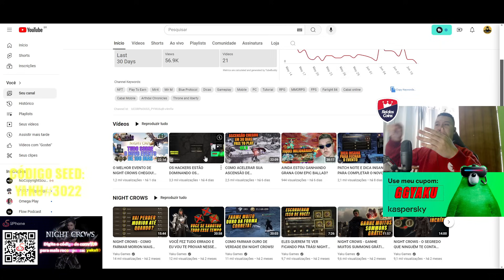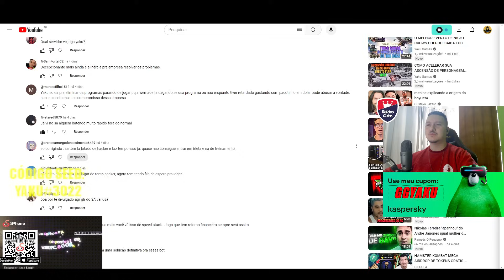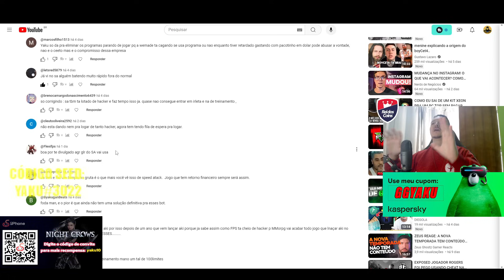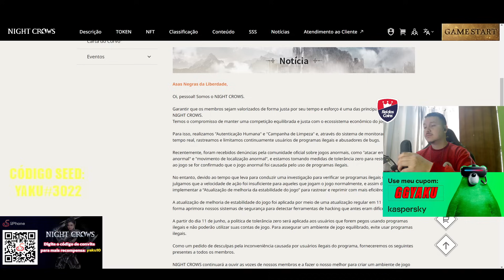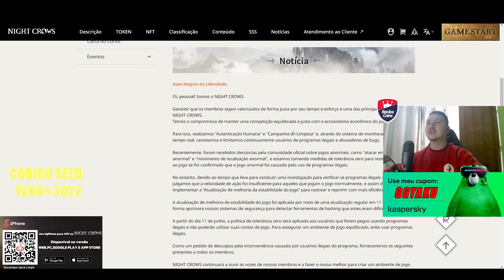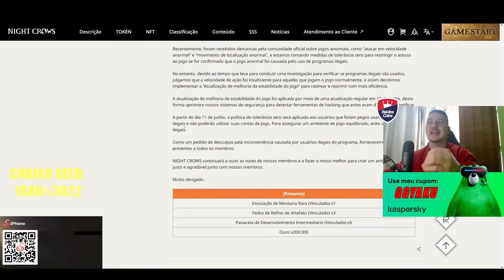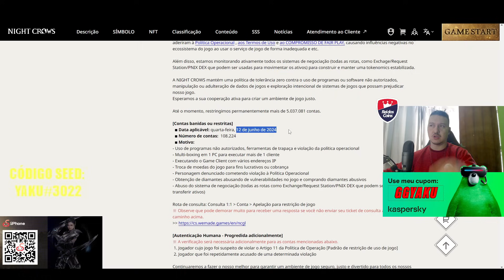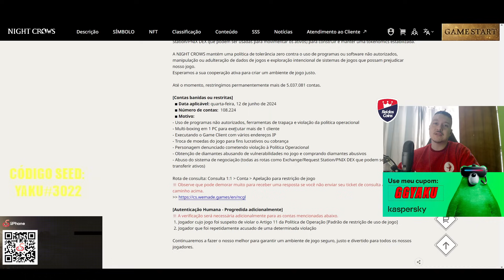WEMADE VAI PASSAR O CARRO HOJE EM NIGHT CROWS!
Dispositivos Físicos Android direto na nuvem de forma remota?

Proteção e Segurança para seu computador e suas contas?

 ISENÇÃO DE RESPONSABILIDADE:
     Antes de qualquer aquisição de compra ou venda em sites alternativos  do oficial, os seus resultados são exclusivamente por sua conta em risco, leia os regulamentos e politicas de operação de cada jogo que você pretenda gastar seu dinheiro.
    Observações, a maioria dos jogos seja na WEB 2 ou na WEB 3 possuem pacotes especiais que por muitas das vezes geram custos financeiros. Você só deve jogar se achar divertido, sabendo que se eventualmente gastar algo poderá não rever o valor gasto.